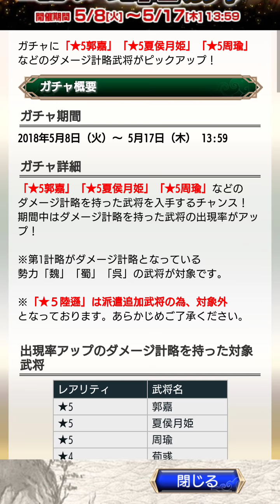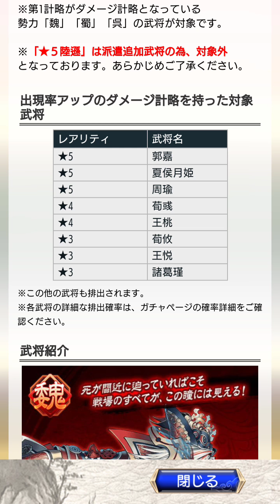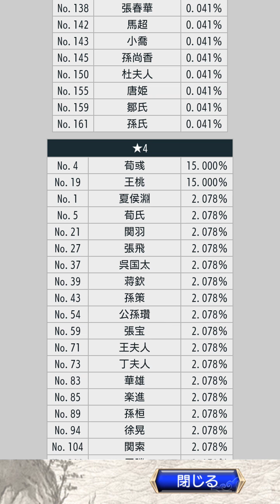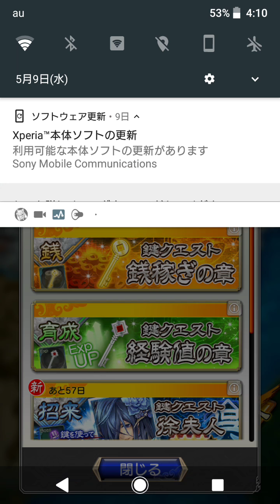【さんぽけ】実況 Part 262 三国ダメージ計略ガチャを回します【三国志大戦ぽけっと】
少し前に周瑜を引いてしまったので、ちょっと複雑な気分で回しました(´ω｀)ﾉ